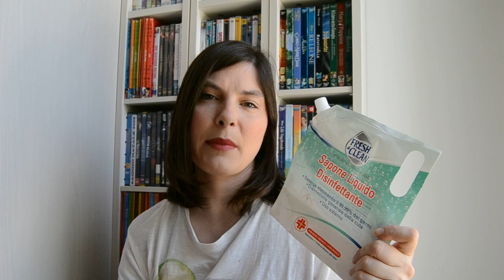Tanti prodotti finiti dell'ultimo periodo